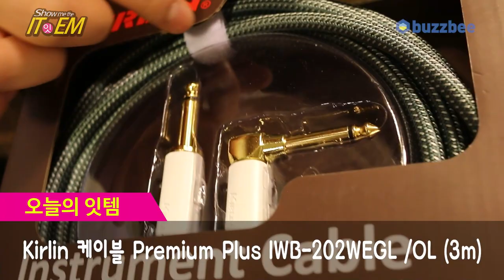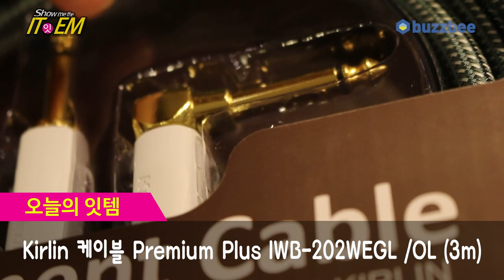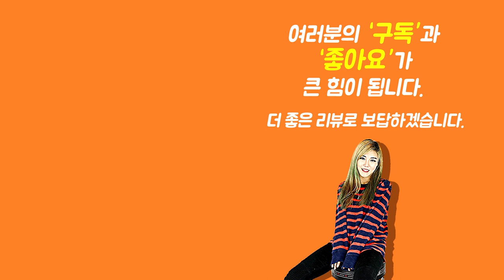[Show me the ITEM 1033회] Kirlin 케이블 Premium Plus IWB-202WEGL /OL (3m)